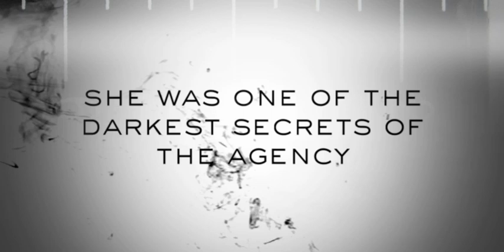The Chemist by Stephenie Meyer | Trailer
They came for her without warning.

THE CHEMIST, the first adult thriller from Stephenie Meyer, is out 8.11.16